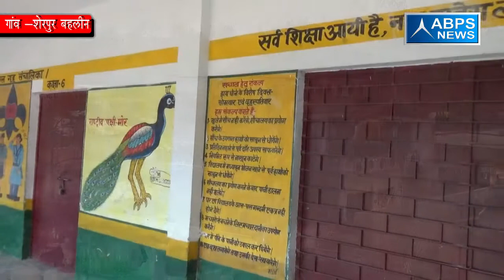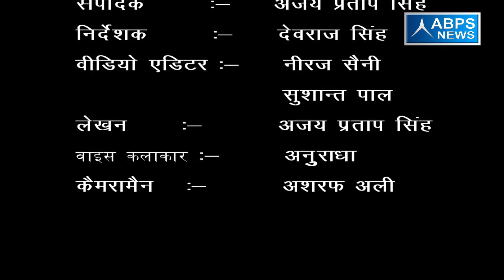शेरपुर बहलीन गांव में ग्राम वासी हो रहे हैं विभिन्न तरह की योजनाओं से लाभान्वित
गांव में प्रधान द्वारा छात्रों को विभिन्न तरीके की योजनाओं का लाभ दिया जा रहा है साथ ही गांव में सड़के  व लाइटों का भी बेहतर तरीके से इंतजाम किया गया है